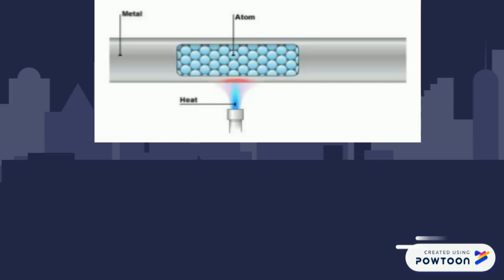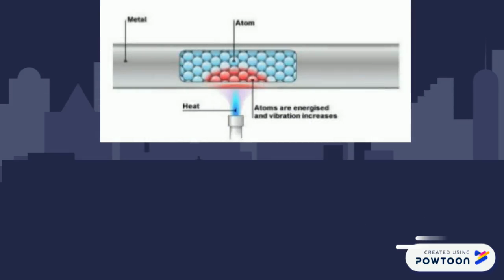What is Conduction?